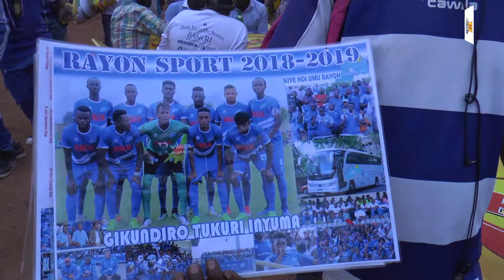Rayon Sports match highlights